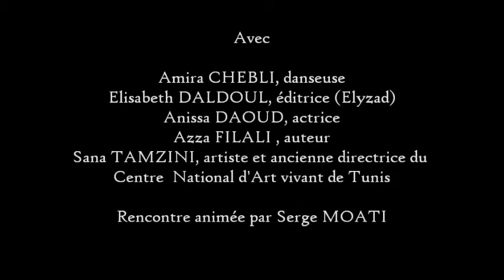Femmes tunisiennes, vecteurs de modernité ? Rencontre à L'Institut du monde arabe 3/3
3/3 : Les femmes tunisiennes dans l'espace public

Rencontre animée par Serge Moati le vendredi 31 janvier 2013 avec :

- Sana Tamzini, artiste, commissaire d'exposition et ancienne directrice du Centre National d'Art Vivant de Tunis Actualité
- Azza Filali, auteur engagée dans des initiatives littéraires en Tunisie (bibliothèque à ciel ouvert, fête du livre sur l'avenue Bourguiba...)
- Amira Chebli, actrice danseuse  tunisienne engagée  Amira Chebli / Témoignage